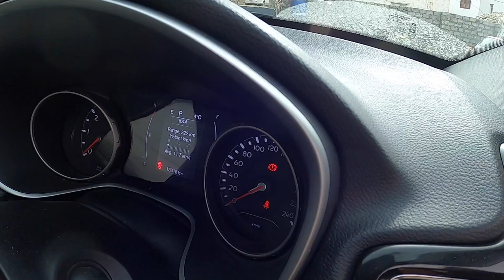Cold Starting Jeep Compass & Renault Duster in Spiti | -7 Degrees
In this video, we Cold Started Renault Duster and Jeep Compass during our Winter Spiti trip. Did both the cars start in a single crank? Find out in this video.

Links to various video shooting and editing gears that I use for making YouTube videos

# Video Shooting
1. GoPro Hero 8
2. 3-way Tripod for GoPro
3. DSLR - Nikon D5600
4. Gorilla Pod
5. Selfie Stick
6. External Mic
7. Smartphone
8. Tripod mount for Mobile
9. DIGITEK® DTR 550 LW (67 Inch) Tripod
10. Nikon 18-140mm VR Zoom Lens for Nikon DSLR Camera
11. AmazonBasics Backpack for SLR/DSLR Cameras and Accessories - Black
12. DDPAI Mola N3 Dashcam

# Editing
1. MacBook Air

# Other Useful Accessories
1. AmazonBasics Carrying Case / Bag for GoPro
2. Tempered Glass Screen Protector for GoPro Hero 8
3. Protective Silicone Sleeve Case with Lanyard for GoPro Hero 8
4. Novoo USB C Hub 5-in-1 Aluminum for MacBook